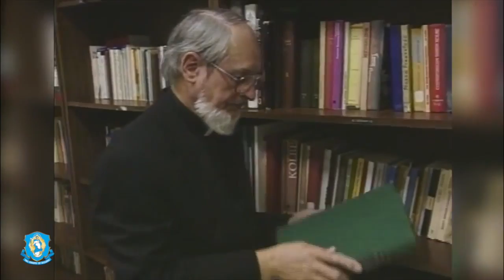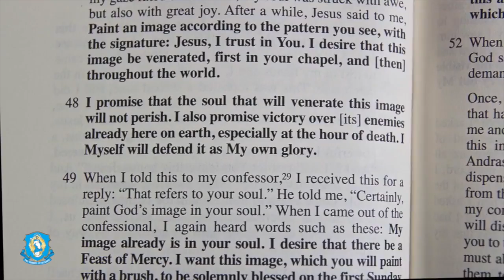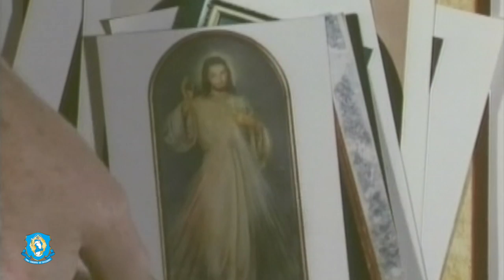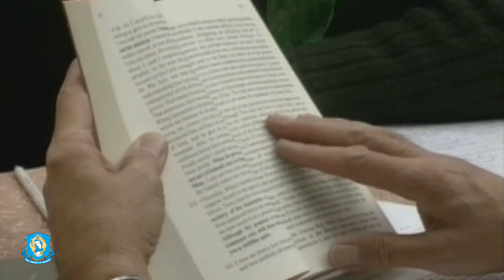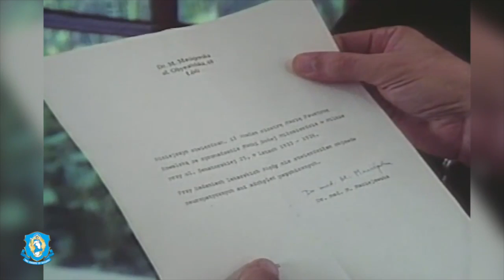Episode 7: Full Episode of The Image of Divine Mercy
Episode 7: Full Episode of
The Image of Divine Mercy